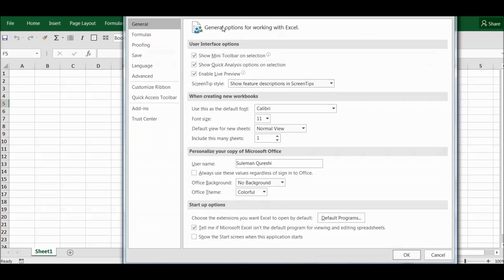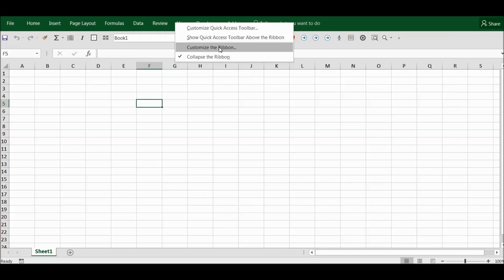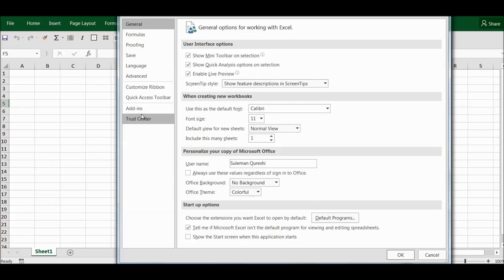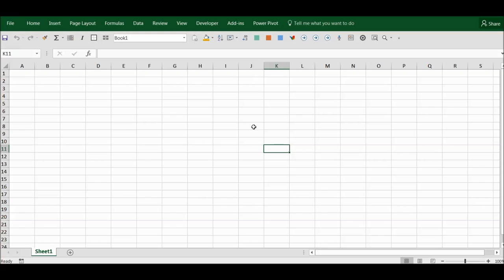How to enable Excel Add-ins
Connect to your MySQL, Oracle, Salesforce, Shopify, BigCommerce, Dynamics 365, and more - all from the familiar Excel interface. Say goodbye to copy-pasting and manual data entry! Ready to try it out? Get a FREE 30-day trial of Devart Excel Add-in Universal Pack and see for yourself how much easier data management can be!